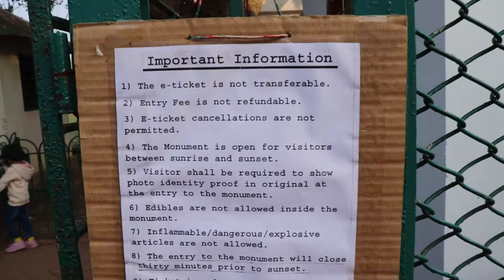বিষ্ণুপুর | বাঁকুড়া জেলা, পশ্চিমবঙ্গ | Bankura || BISHNUPUR TRAVEL GUIDE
BISHNUPUR AND HIS HISTORY.
বিষ্ণুপুরের বিখ্যাত কামান
বাঁকুড়া কিসের জন্য বিখ্যাত
বিষ্ণুপুরের প্রাচীন নাম
বিষ্ণুপুর রাজবাড়ী
টেরাকোটা শিল্পের জন্য কোন জেলা বিখ্যাত
বিষ্ণুপুরের ইতিহাস